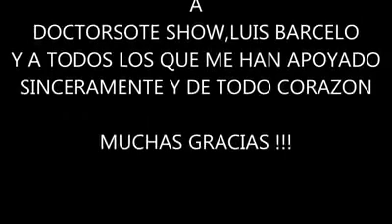Luigui Kachetin Video de Reflexión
CONTRATACIONES PARA TODO TIPO DE ESPECTÁCULOS DESDE LO FAMILIAR HASTA ADULTOS
VAMOS A TODA LA REPÚBLICA